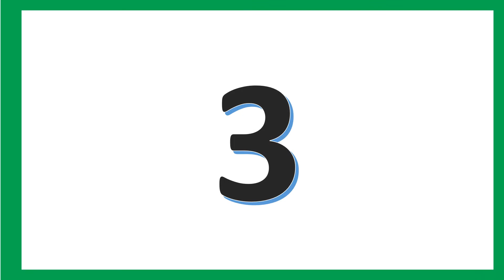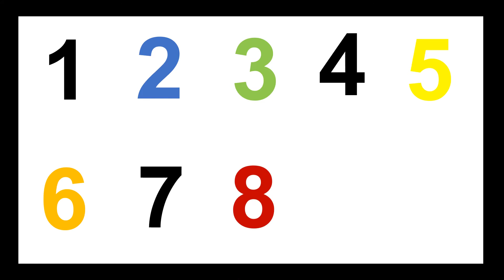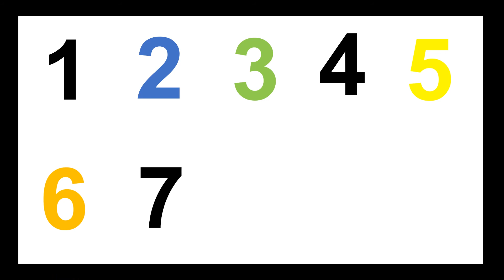Learn the number in Dari and Farsi Language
This will teach 123 till 10 in Farsi/Dari language